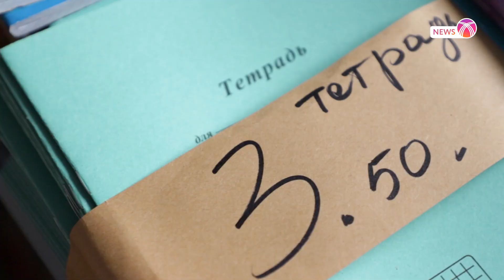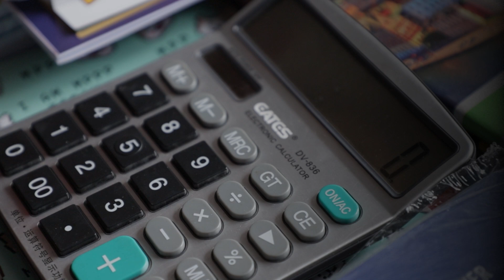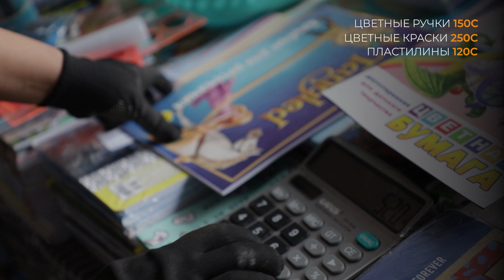Канцелярия для школьника 2021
До начала нового учебного года остались считанные дни.
Ведущая NewsKG поинтересовалась стоимостью школьных принадлежностей для одного ученика.
Исследования показывают, что родитель, чтобы полностью собрать своего ребенка в школу, должен потратить в среднем 10 тысяч. Если в семье двое и более детей, сумма расходов увеличивается.